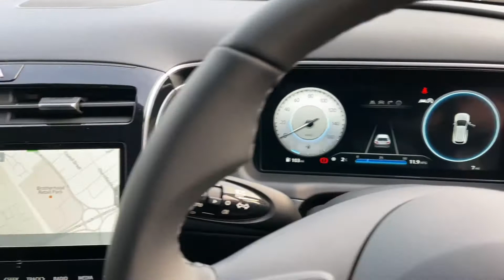2021 Tucson SE Connect Walk-Around